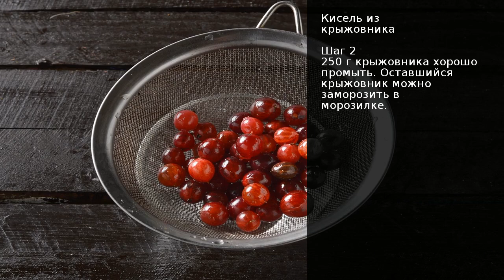Кисель из крыжовника . Рецепт от шеф повара Максима Григорьева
Кисель — блюдо, простое в приготовлении, но вкусное и полезное, поэтому многие мамы готовят его для детей. Приготовить кисель можно из любых ягод и фруктов, а также из их смеси.